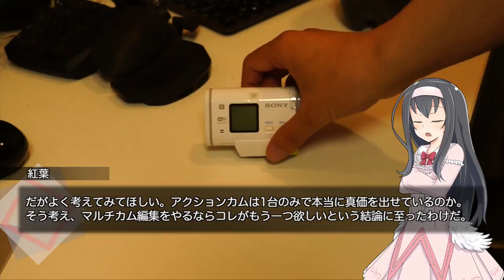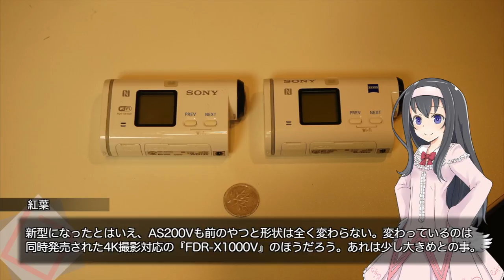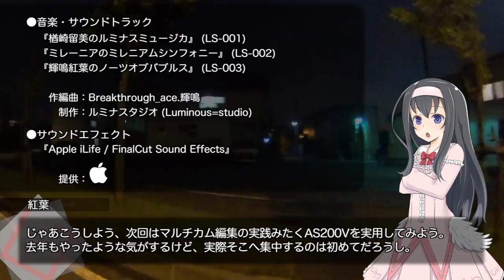SONYのアクションカム後継機、HDR-AS200V【LuminousDiary_226】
( ﾟдﾟ)昨年から運用しているHDR-AS100V。
アクションカムは複数所持することでマルチカム運用がかなり楽になりますが、ルミナスタジオも2台は同機種で持っておくと良いだろうという判断で買い足そう・・・と思いましたが、せっかく後継機があるので買ってみました。

　Breakthrough_ace.輝鳴
●キャラクターデザイン・キービジュアル：
　そらのん
●ルミ・ミレーニア オリジナルキャラクターデザイン：
　なか